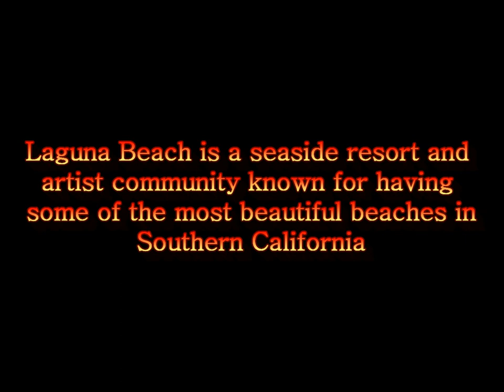Laguna Beach in [HD]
Laguna Beach is known for having some of the most beautiful beaches and tidepools in southern California. The city is also known for its five star hotels, unique shops, restaurants, world famous art galleries, and art festivals. Several movies and TV shows "such as MTV's Laguna Beach" have been filmed there. Local activities include scuba diving, surfing, kayaking, hiking, golfing and swiming.

This brief  video of Laguna Beach California highlights  Laguna Beach's pure beauty, the pristine wildlife of Laguna Beach, full Laguna Beach HD.

Clips of this Laguna Beach video include shots of popular beaches like Thousand Steps Beach, Aliso Creek Beach, Goff's Cove and Blue Lagoon. In downtown Laguna Beach highlights include Laguna Beach sports such as volleyball and basketball at Main Beach, Laguna Beach hosts many shopping sites and Laguna Beach art galleries such as the famous Wyland Gallery on Pacific Coast Hwy in Laguna Beach. Laguna Beach also hosts events such as pro skimboard competitions and the Festival of Arts - Pageant of the Masters . Laguna Beach California is a world class destination and often compared to the French Riviera.

Visit Laguna Beach!